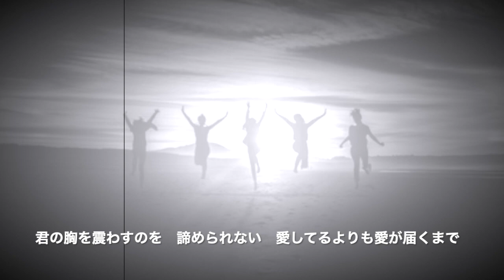【歌ってみた-No.156】Official髭男dism 『Subtitle』-Cover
沖縄県のPiano teacherの【歌ってみた】動画♪
Thank you for your love & support.
フジテレビ系木曜劇場『silent』主題歌。
（ドラマ、毎週観てました！）
ちなみに“Subtitle”は“副題”のほかに“字幕”という意味があるとか。
音のない世界で出会い直すことをテーマにしたドラマの主題歌にぴったりですよね。

作詞:藤原聡
作曲:藤原聡